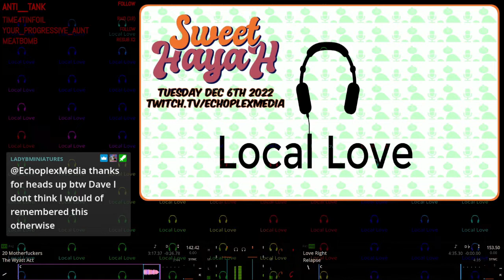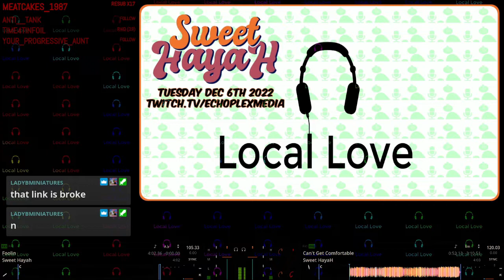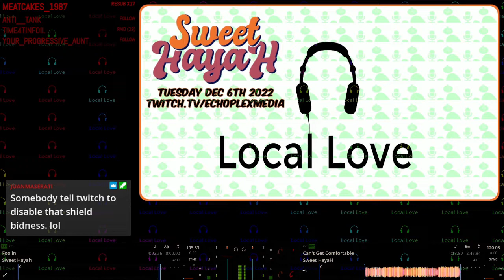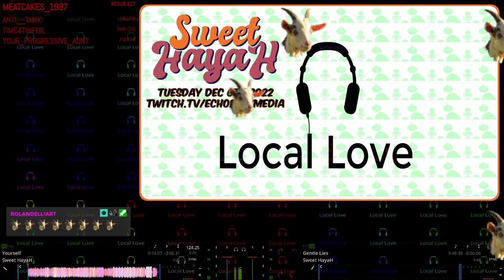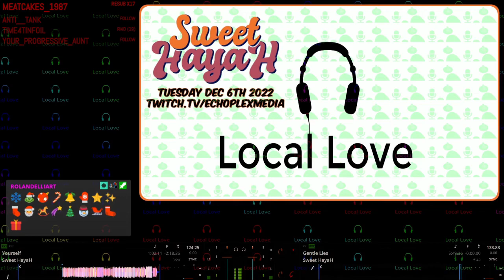Local Love EP228 - Sweet HayaH Interview and Live Performance